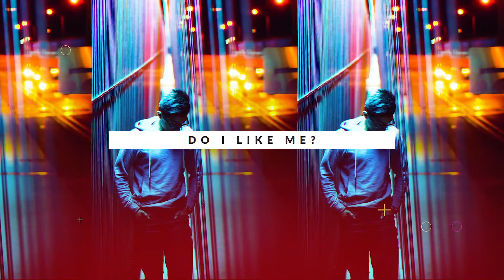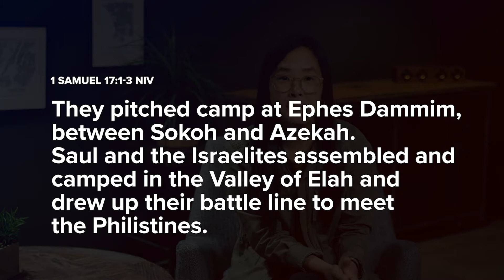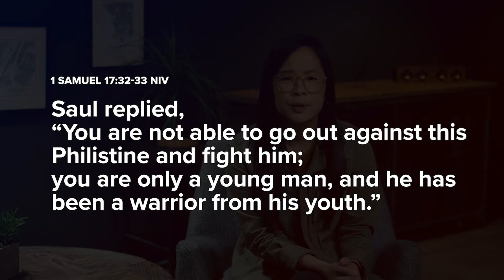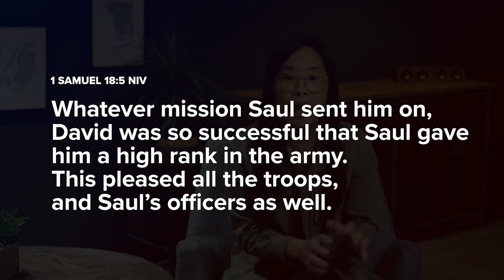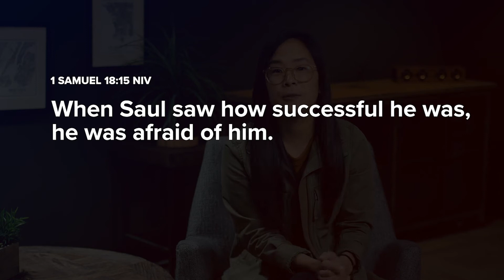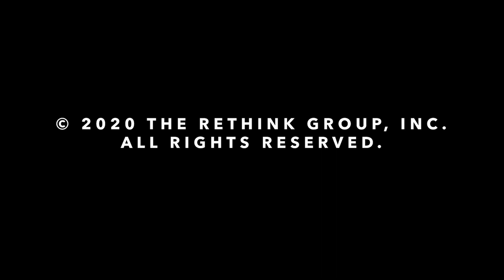High School: July 19, 2020